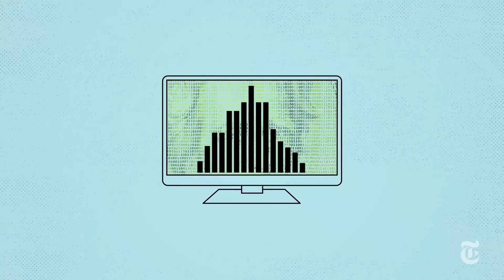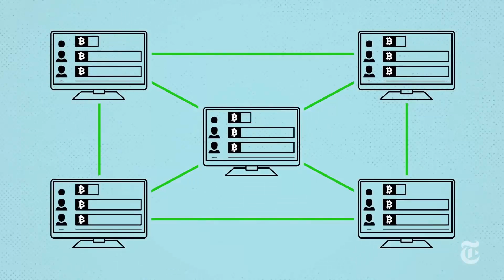Why Pakistani People Lost 7 Arab In Crypto Currency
This is news educational video about Pakistan russia china and turkey india and world , , Under News \ analysis\ And Under Free Speech Rights
we use some parts of another video for analysis on free speech rights. if you find not relevent content. ask us we delete those content in order to speack straight